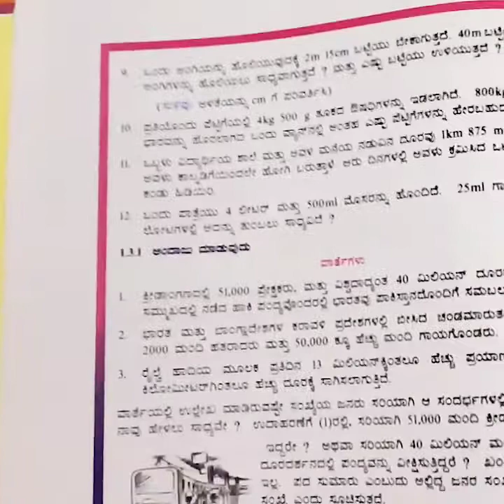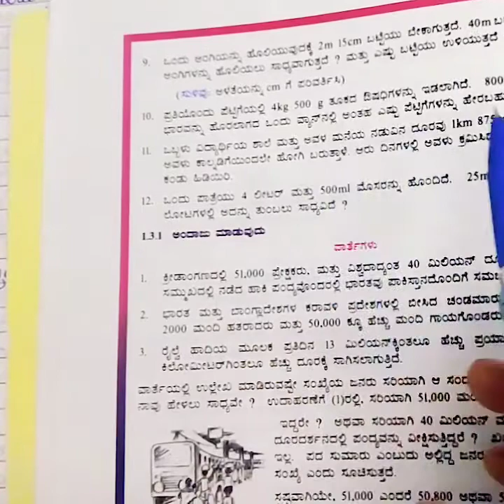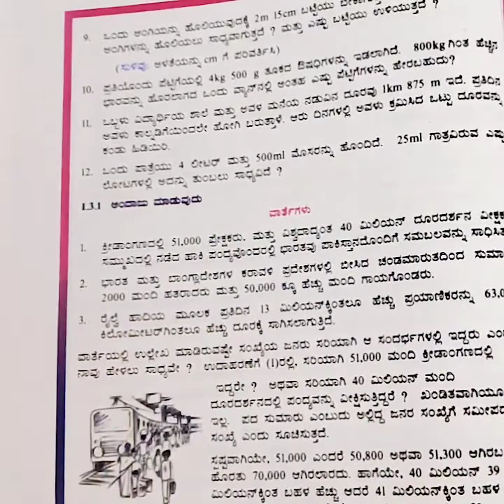6TH STD MATHS CHAPTER-1 KNOWING NUMBERS EXERCISE 1.2[PART-3]6ne taragathi ganitha adyaya-1 abyas 1.2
ಆತ್ಮೀಯ ವೀಕ್ಷಕರಿಗೆ ನಮಸ್ಕಾರಗಳು ಈ ವಿಡಿಯೋದಲ್ಲಿ ನಾವು 6 ನೇ ತರಗತಿ ಗಣಿತ ಅಧ್ಯಾಯ-1 ಅಭ್ಯಾಸ1.2 ಭಾಗ-3 ಸಂಖ್ಯೆಗಳನ್ನು ತಿಳಿಯುವುದು.  ಬಗ್ಗೆ ಸಂಪೂರ್ಣವಾಗಿ ಎಲ್ಲಾ ಸಮಸ್ಯೆಗಳನ್ನು ಬಿಡಿಸಲಾಗಿದೆ. ನಮ್ಮ ಚಾನೆಲಗೆ ಸಬಸ್ಕ್ರೈಬ್ ಆಗಿ. ಧನ್ಯವಾದಗಳು